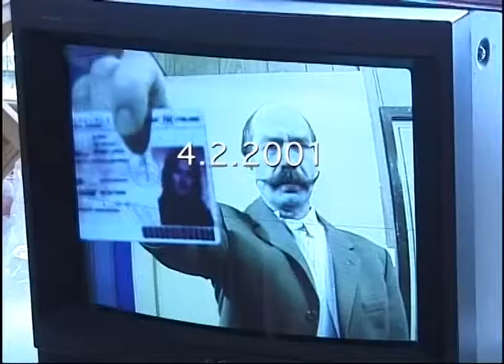Näin syntyi "Krapula soittaa kahdesti"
Making of "Krapula soittaa kahdesti" vuodelta 2001.